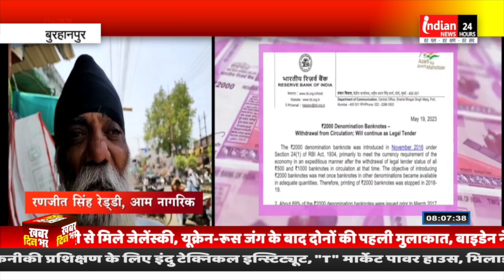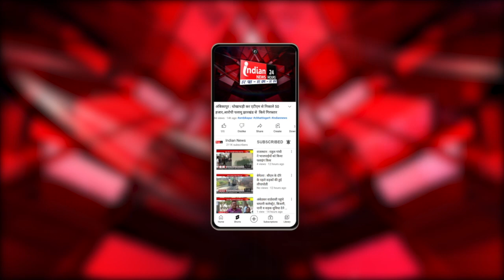Burhanpur : नोट बंदी को लेकर जनता परेशान....@IndianNewsMPCG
Our Links